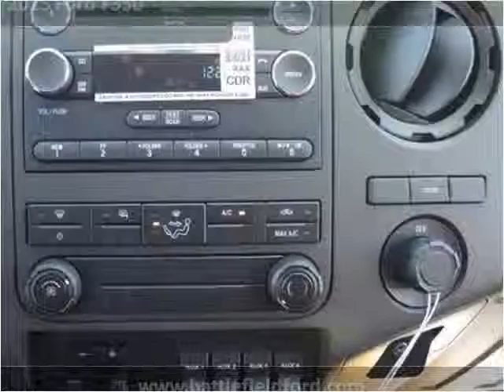2015 Ford F350 New Cars Manassas VA